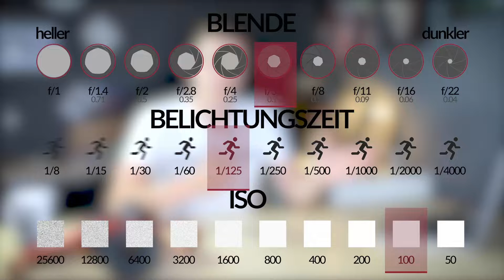Fotografieren lernen: Zusammenarbeit von Blende, ISO & Zeit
Video aus dem Inhalt: Fotografieren lernen – der große Fotografie-Kurs

 Verstehe deine Kamera und erstelle bessere Fotos! In diesem über 9-stündigen Kurs wirst du alle wichtigen Funktionen einer Kamera und die Prinzipien der Fotografie lernen. Zudem erhältst du zahlreiche Hinweise zur kreativen Bildgestaltung. Was bedeuten die Angaben auf einem Objektiv? Wann wählst du welche Einstellungen? Wie kreierst du Fotos, die sich von der Masse abheben? – Trainer Matthias Butz erklärt es dir.

- Fotografieren lernen in einer 9-stündigen Einführung: das Einmaleins der Fotografie
- Verstehe die Funktionsweise und die einzelnen Parameter deiner Kamera
- Lerne, in welchen Situationen sich welche Einstellungen eignen
- Erfahre alles Wichtige über Perspektive, Tiefe, Blick- oder Linienführung für noch bessere Fotos
- Fotografie-Grundlagen: Belichtung, Blende, ISO, Fokus, Kameramodi, Objektive
- Fotografie-Praxis: Bildgestaltung, Portraits & Landschaften fotografieren, hartes und weiches Licht
- Dazu erhältst du inspirierende und motivierende Tipps & Tricks aus der fotografischen Praxis

Dein Einstieg in die Fotografie beginnt hier! Ein einziger Kurs – und deine Fragen zu den Grundlagen der Fotografie sind beantwortet.